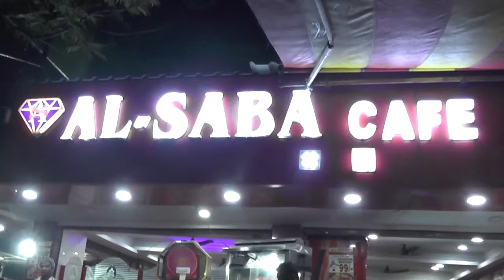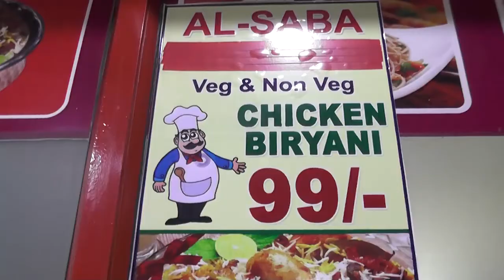AL SABA.AMEERPET,HYDERABAD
ALSABA